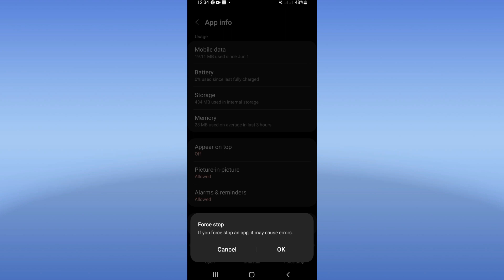How To Fix Messenger App Notification Sound 2024